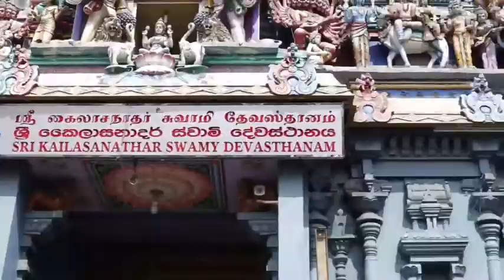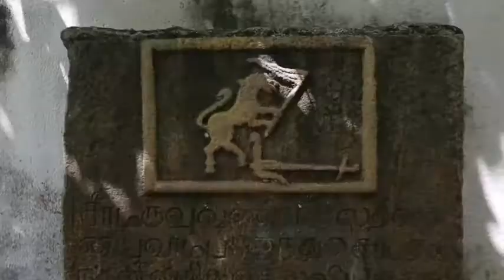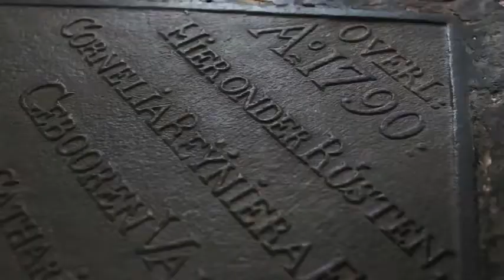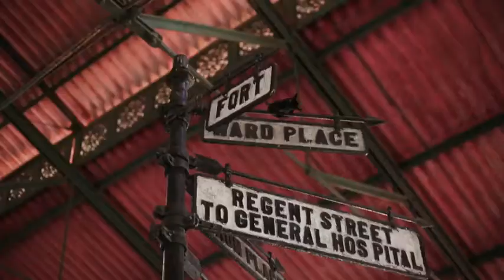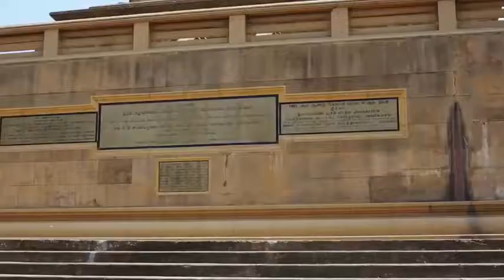WTF - 'Suba Gaman' - Premier Tuk Tuk Service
Today on WTF we take a Tuk Tuk ride around Colombo on this new fancy Tuk Tuk called Suba Gaman! They offer travelers the exhilarating experience of riding in a Tuk Tuk, assisted by English speaking drivers - it's fun, quirky and educational! and I'm so happy we took this journey!

Photo & Video by You're My Favorite